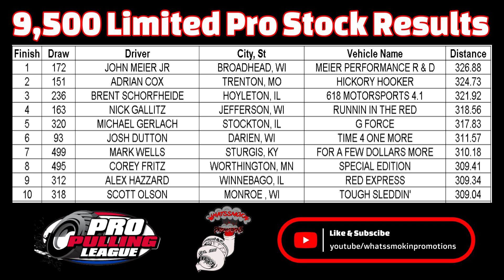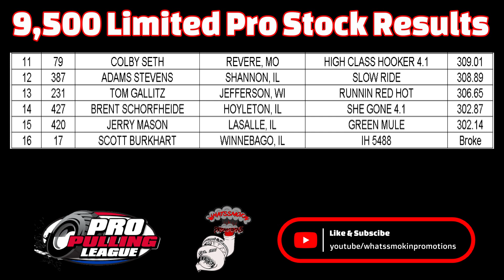PPL Silver Series Midwest Summer Nationals 9,500 Limited Pro Stock Tractors July 25, 2023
2023 Pro Pulling League
Midwest Summer Nationals
Stephenson County Fairgrounds
Freeport, IL
July 25, 2023
9,500 Limited Pro Stock Tractors